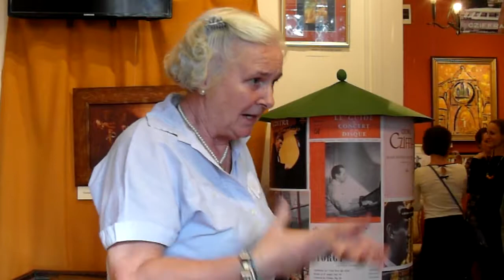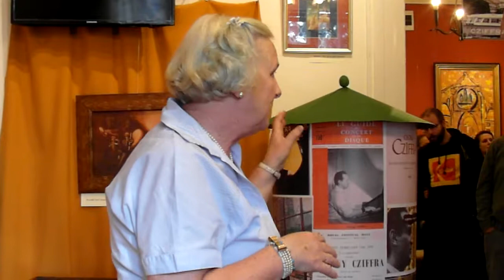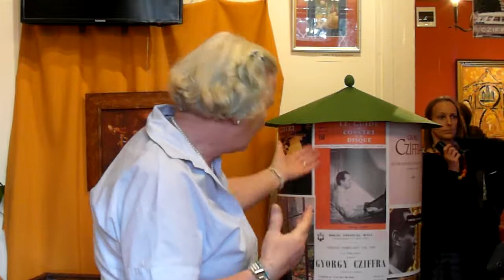Cziffra Életműkiállítás a Molnár-C. Pál Műterem Múzeumban - Csillag Éva ... 6.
Ágyúk és virágok címmel Cziffra György életéről nyílt kiállítás 2018. december 4-én, a Molnár-C. Pál Galériában (1118, Budapest, Ménesi út 65.) melynek a sajtóbemutatóján vettünk részt.

A nagy szeretettel megálmodott családias tárlat több olyan ereklyét is tartalmaz, amelyet az elmúlt években rajongók bocsátottak a Cziffra Fesztivál, illetve Balázs János zongoraművész, alapító-művészeti vezető rendelkezésére, azzal a céllal, hogy féltve őrzött kincsük a világhírű művészről eljusson a nagyközönséghez.

Csillag Éva és Csillag Péter, Molnár-C Pál festőművész unokája ezekből a tárgyakból, valamint a Cziffra család magyar leszármazottai által biztosított emléktárgyakból, fotókból és Kürthy Hanna festőművész képeiből olyan tárlatot hozott létre, amely minden korosztály számára közel hozza a legendás zongoraművész életét tanulságul szolgálva a következő generációknak.

Hegedűs Anna, a Cziffra Fesztivál sajtófőnöke és Besszer Szilvia a Cziffra Fesztivál rendezője elmondták, hogy a kiállítás a múltat mutatja be, a Cziffra Fesztivál a jelen és missziójuk szerint a jövőt építik úgy, ahogyan azt Cziffra György is tette volna, a tehetséges fiatalok támogatásával.

Sárközi Lajos (hegedű), cigányprímás, a Cziffra Fesztivál visszatérő fellépője, a 2019-es Cziffra Fesztivál cigányprímás mesterkurzusának vezetője, Junior Prima Díjas hegedű játékában is gyönyörködhettünk.

Meghirdetésre kerültek a Cziffra Fesztivál mesterkurzusai is, amelyre 2019. január 18-áig várják a jelentkezéseket. Újdonság, hogy idén a zongora mesterkurzus mellett cigányprímás mesterkurzus is lesz Sárközi Lajos Junior Prima Díjas prímás vezetésével.

A kiállításon Besszer Szilvia a Cziffra Fesztivál rendezője kiemelt programként számolt be az "Adventi készülődés a Cziffra Fesztivállal" eseménysorozatról, ami a Street piano műfajába tartozik - azaz ingyenes koncertek a MOM Parkban.

Az adventi időszakban idén is bárki kipróbálhatja, milyen érzés zongoraművésznek lenni, vagy akár csak, hogy milyen egy minőségi hangszeren játszani. A MOMPark, a MOMKult és az Opera Zongoraterem segítségével a Cziffra Fesztivál idén is felállít egy street pianot a MOMPark Szamos Cukrászda előtti részén. A hangszert bárki kipróbálhatja december 8. és 23. között, valamint a világhírű zongoraművészre, Cziffra Györgyre emlékezve több ingyenes koncertre is sor kerül a hangszeren.